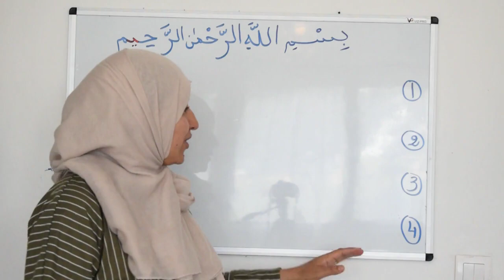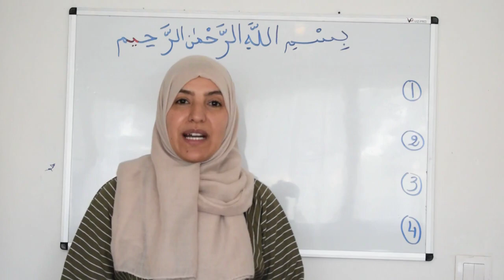Apprentissage du coran, sourate el beled 1ère partie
As-salamo alaykom,
je vais te prendre par la main et nous allons in chaa ALLAH lire tout le mashaf du saint coran ensemble. Pour cela viens d’abord apprendre avec moi à lire et écrire l'arabe,

Si tu as aimé la vidéo, mets un LIKE et partage la.

2-Cliquez ici pour avoir la fiche pratique des sons et les 3 premières vidéos d'exercices:

3- Voici l'accompagnement personnel.